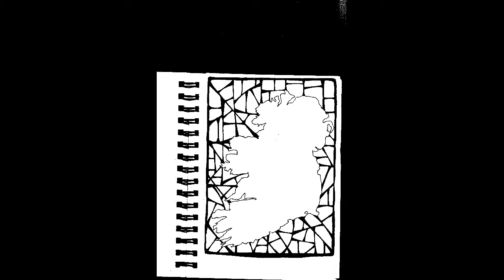Ireland an Animation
An animated visual representation of Ireland in various forms using Adobe Elements software. Irish music in the background adds the atmosphere. Video produced using Easy Movie Maker software.